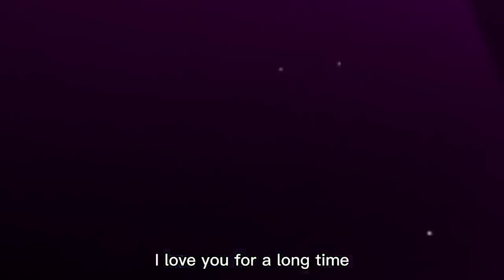｢ GCMV 」 Gacha Movie #3380